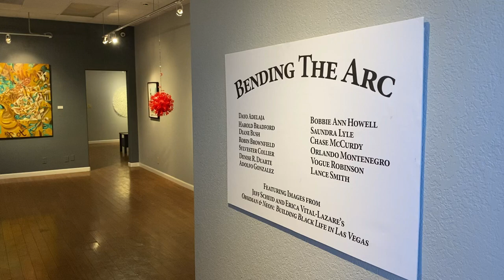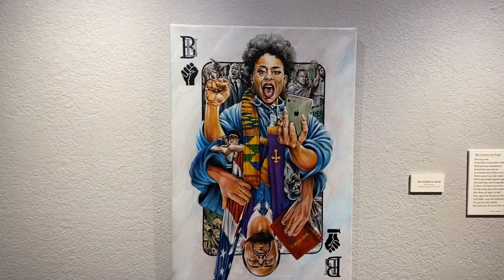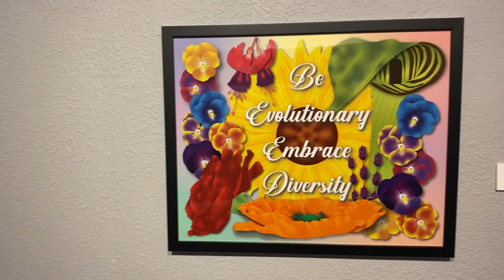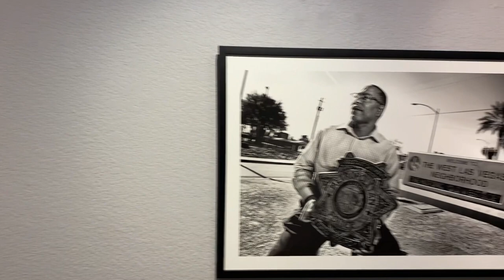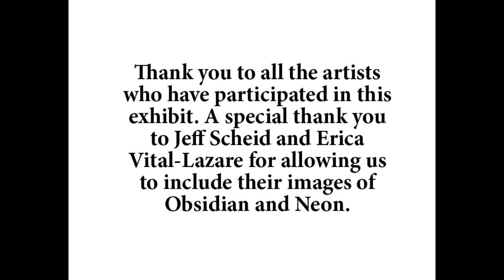Virtual Tour of Bending the Arc, a Social Justice Exhibit at Left of Center Art Gallery.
Featuring 13 artists'  depictions of Social Justice, along with the latest images from Obsidian and Neon: Building Black Life in Las Vegas by Jeff Scheid and Erica Vital-Lazarre.